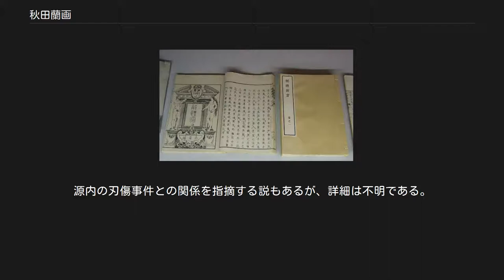秋田蘭画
小田野直武「東叡山不忍池」（1770年代）秋田県立近代美術館所蔵 秋田蘭画（あきたらんが）は、江戸時代における絵画のジャンルのひとつで、久保田藩（秋田藩）主や藩士を担い手とした、西洋画の手法を取り入れた構図と純日本的な画材を使用した和洋折衷絵画である。
秋田派ともいう。
安永年間（1772年－1781年）に久保田藩で成立したが、後継者もなく天明年間（1781年－1789年）には廃れた。
しかし、その極端な遠近法は後代の浮世絵にも大きな影響を与えたとされる。
代表的な画家に、藩士小田野直武（1750年 - 1780年）、藩主佐竹曙山（1748年 - 1785年）、その一族佐竹義躬（1749年 - 1800年）がいる。
 秋田蘭画の多くは、絹本着色で掛幅という東洋画の伝統的な形態をとりながらも、画題のうえでは洋風の風景画や静物画を、技法のうえでは陰影法や大気遠近法 など西洋絵画の手法を多く採り入れており、近景に濃彩の花鳥や静物を描き、遠景には水辺などの風景、あるいは何も描かずに淡い色彩で距離感を示している場合が多く、縦長構図の作品が多い。
また、舶載顔料であるプルシアンブルーが取り入れられている。
 秋田蘭画流行の背景には、徳川吉宗の蘭学奨励、当時の南蘋（なんびん）派 の流行、および博物趣味の広まりがあると指摘されている。
秋田蘭画も南蘋派の影響を受けており、その意味からは和漢洋の折衷体から独自の境地を見出した画派といえる。
 日本における西洋画は、当初、蘭学の一分野として輸入された。
そのため西洋画の技法研究も、蘭学者である平賀源内が外国人からの直接の指導を受けることなく、書物の挿画の模写などを通して独学で行っており、余技の域を出ないものであった。
 「解体新書」（適塾所蔵） 一方、久保田藩は財政再建のための方策として鉱山開発に着目しており、安永2年（1773年）7月、源内を鉱山技術者として藩に招聘した。
言い伝えでは、源内が阿仁に向かうため角館城下の酒造業者五井家に泊まった際、宿の屏風絵に感心した源内がその絵の作者だという直武を呼び、「お供え餅を上から描いてみなさい」と直武に描かせてみせたところ、二重丸を描いた直武に「それではお盆なのか餅なのか分からない」と言い、即座に陰影法を教えたという。
このとき直武は24歳、それに対し源内は満45歳であった。
 佐竹曙山「湖山風景図」（1770年代）秋田市立千秋美術館所蔵 源内が阿仁や大館の検分を終えて藩主佐竹曙山（義敦）に拝謁したのちの同年10月29日に久保田を出発、江戸へもどると、後を追うようなかたちで直武は藩の「源内手、産物他所取次役」ないし「銅山方産物取立役（吟味役）」に抜擢され、12月1日に角館より江戸へ出立して源内のところに寄寓した。
それまで直武は佐竹北家の家臣（陪臣）であったので、この抜擢により本藩直臣へと立身したことになる。
江戸寄寓中の安永3年（1774年）、直武は『解体新書』 の挿画を描き、また、ヨンストン著『動物図譜』 などの洋書を模写することによって、従来の東洋画では定型化されていた獅子や蛇、馬などの動物表現についても、陰影をつけて立体感をあらわす方法を学び、「東叡山不忍池図」（重要文化財）、「唐太宗・花鳥山水図」（重要文化財、秋田県立近代美術館所蔵）、「唐太宗図」（秋田市立千秋美術館所蔵）、「江ノ島図」（大和文華館所蔵）などを描くとともに、司馬江漢にも技法を伝授したといわれている。
 直武の絵画における弟子としては、蘭癖大名として知られる熊本藩主細川重賢 とも交流のあった藩主佐竹曙山、北家当主（角館城代）佐竹義躬、藩士田代忠国・荻津勝孝・菅原寅吉、久保田藩御用絵師菅原虎三などがいる。
秋田蘭画は、君臣間の一種のサロン的雰囲気のなかで広まっていった。
 小田野直武「児童愛犬図」（1770年代）秋田市立千秋美術館所蔵 特に曙山は平賀源内や薩摩藩主島津重豪 から絶賛されるほどの画才にめぐまれ、「松に唐鳥図」（重要文化財、個人蔵）、「燕子花にハサミ図」（神戸市立博物館所蔵）、「竹に文鳥図」（秋田市立千秋美術館所蔵）、「湖山風景図」などの絵画のほかに1778年9月『画法綱領』、『画図理解』という日本最初の西洋画論ともいえる理論書を執筆しており、これは秋田蘭画の理論的支柱となっている。
また、膨大な数のスケッチを『佐竹曙山写生帖』（秋田市立千秋美術館所蔵）に収めている。
 ところが、安永8年（1779...